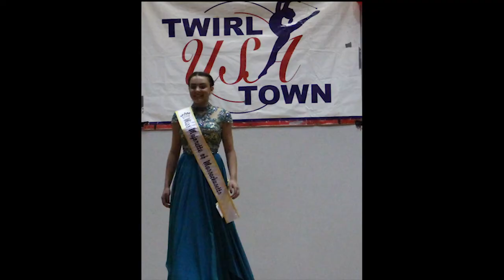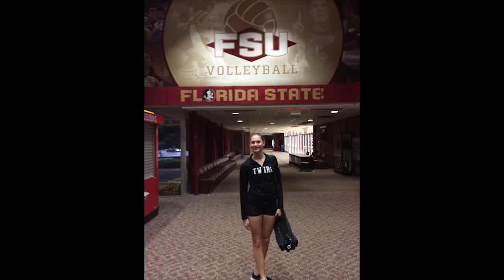Documentary: "The Sport of Baton Twirling: More Than Parades and Halftime"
Produced by Allison Connors and Madison Walgreen - Middleborough High School Television Production 1, 4
Produced for MOVE 2018 - Category: Documentary